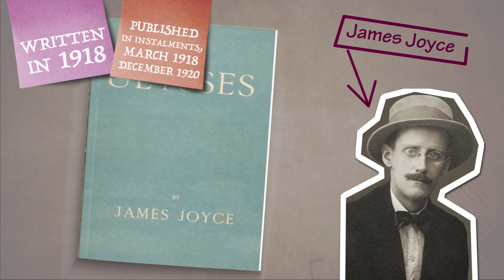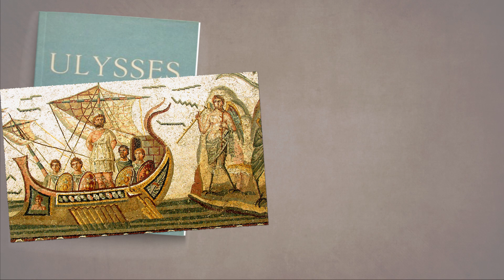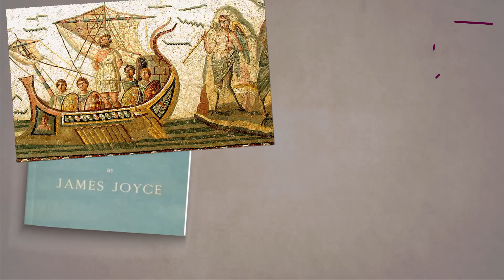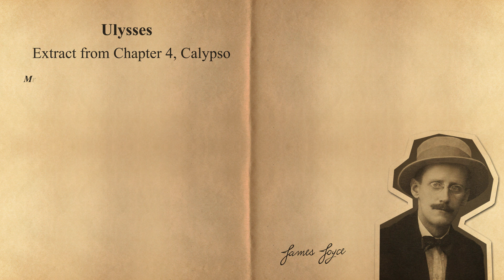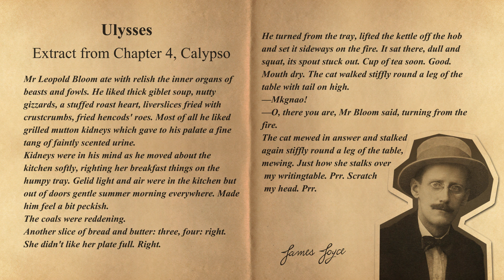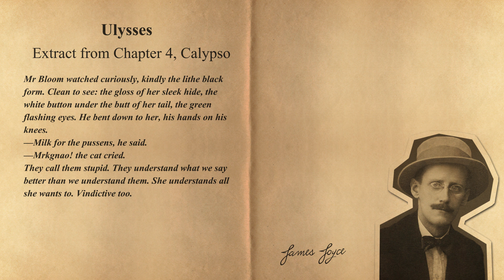The Modernist Novel: James Joyce - Ulysses